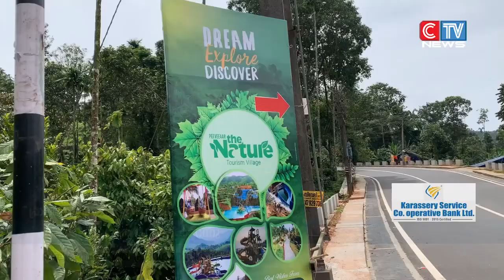കക്കാടംപൊയിലിലെ പാർക്ക് വന്നാൽ നാട്ടുകാർക്ക് ഗുണമോ ദോഷമോ ?നാട്ടുകാരുടെ പ്രതികരണം